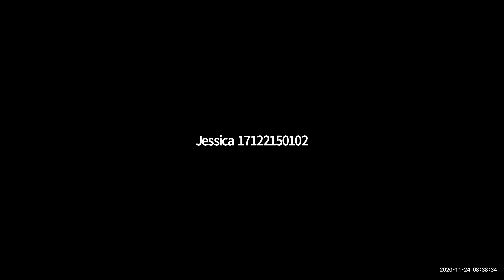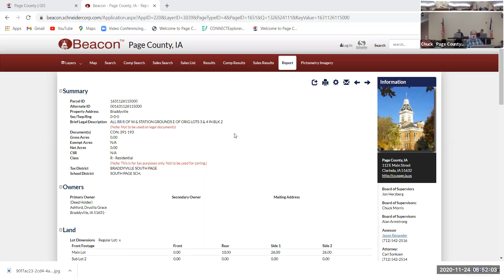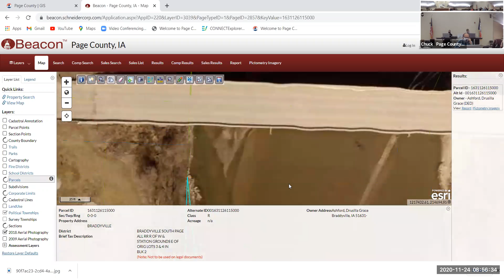Page County Board Meeting Nov 24 2020